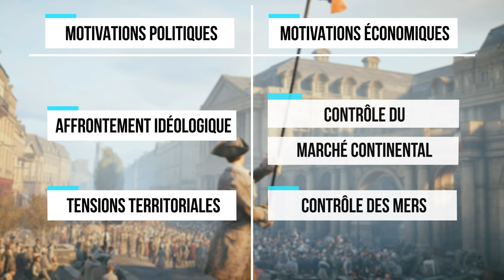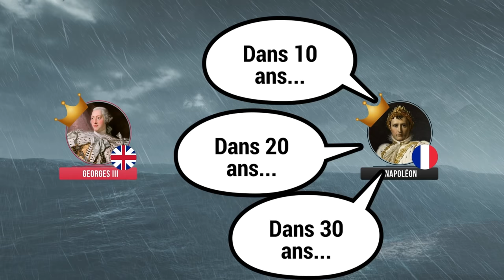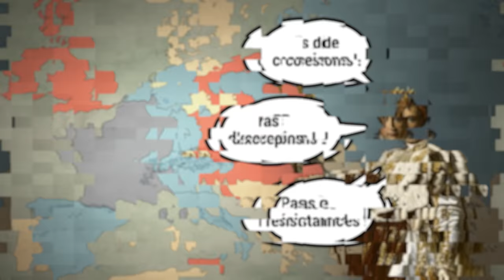Napoléon Bonaparte : la campagne d'Espagne. DOCUMENTAIRE. (Saison 2. Episode 8)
Après des mois de course-poursuite en Pologne, les Russes se font surprendre par la Grande Armée. A Friedland, la défaite du Tsar est totale.

Cependant pour Napoléon, l'enjeu ne se trouve plus dans les affaires militaires. Il s'agit de trouver une solution diplomatique pour répondre à la question suivante : comment garantir la paix ? Comment garantir la paix après 15 ans de guerre entre l'Europe et la Révolution.

L'Empereur répond comme suit :  il faut convertir le continent aux idées révolutionnaires et à la domination française. Pas de concession. Pas d’exceptions. Pas de résistance.

Or, toutes ces choses, nous l’avions vu, elles sont acceptées en Italie, en Allemagne ou encore aux Pays-Bas. Mais peut-être pas en Espagne...

"Napoléon Diplomate" - Thierry Lentz

Source assez générale sur la campagne de Pologne, ses conséquences et sur le traité de Tilsit :

Mémoires - Joseph Fouché (source intéressante pour connaître l'état de l'opinion publique sous l'Empire. Notons que Fouché cherche aussi à défendre son héritage politique et donc la source peut manquer de neutralité historique)

MUSIQUES
Toutes les musiques sont libres de droit et sont utilisées dans le cadre de la license Motion Array.

"Post Apocalyptic Tomorrow" by Mike Kirin

IMAGES
Pour les images de batailles, voir le jeu vidéo "Total War Napoleon" par Creative Assembly

Pour les images de la vie civile, voir "Assassin's Creed Unity" par Ubisoft :